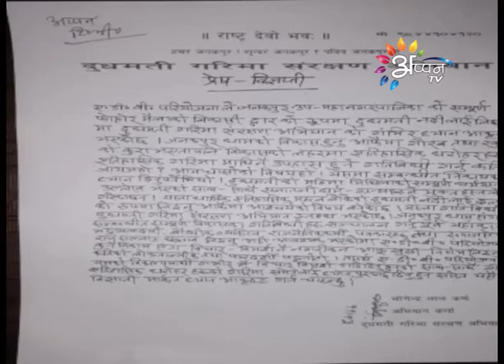Appan Tv News By Bramha nand Thakur 2072 11 13 @ 6 PM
Nepali  News By Bramha nand Thakur 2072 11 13 @ 6 PM